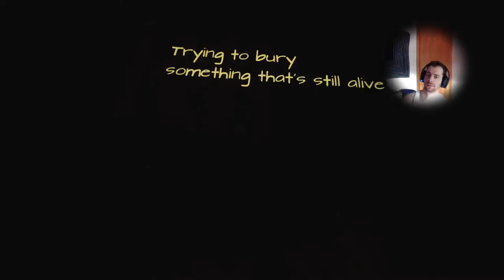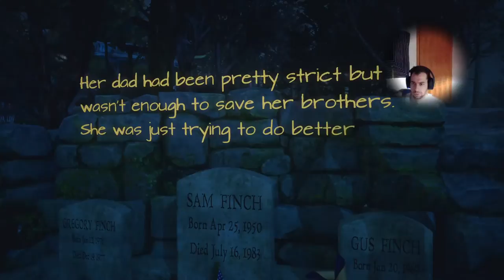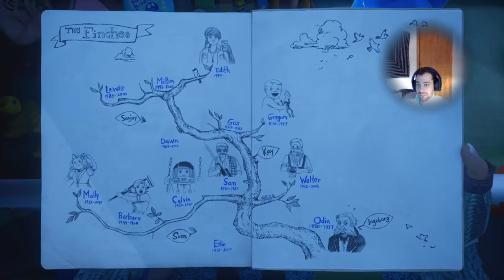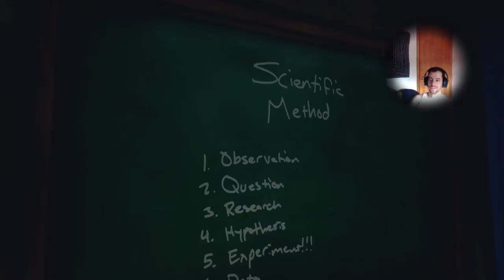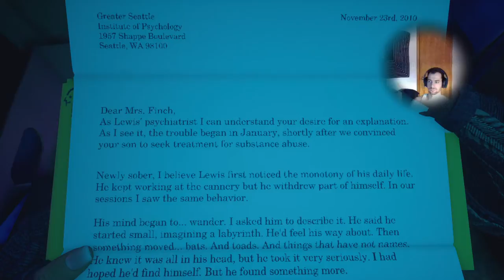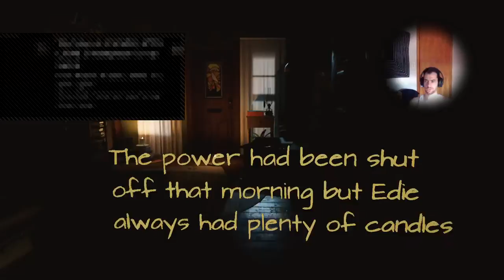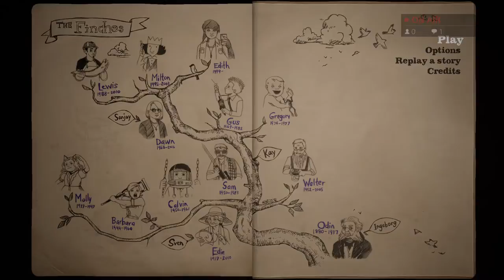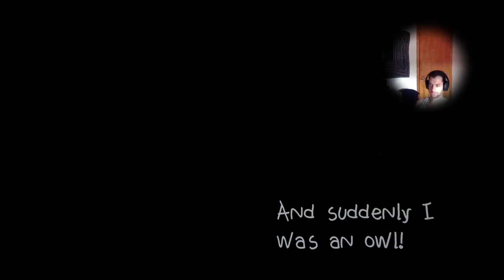Edith Fitch's time!